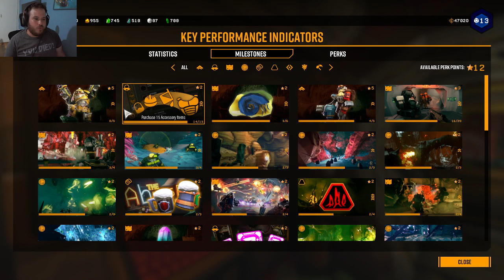Corporate OCD (Deep Rock Galactic stream)